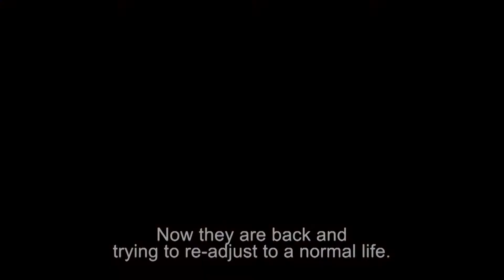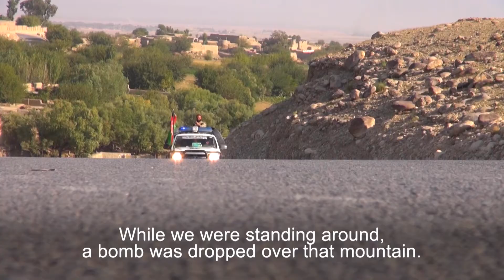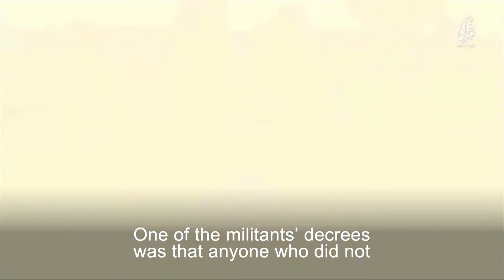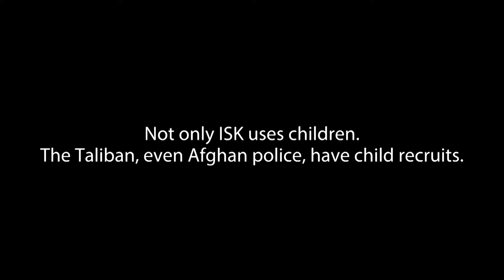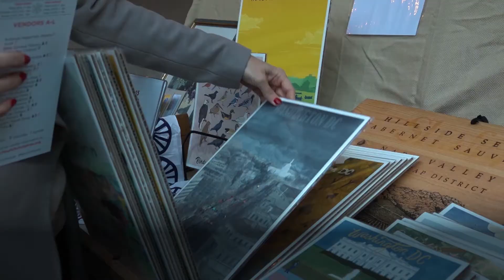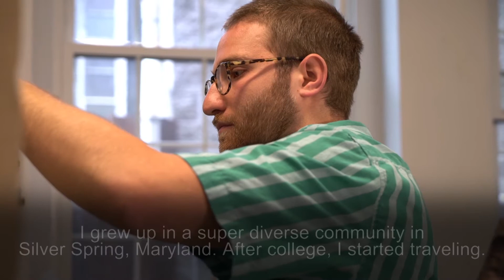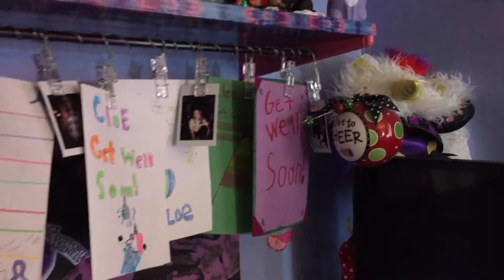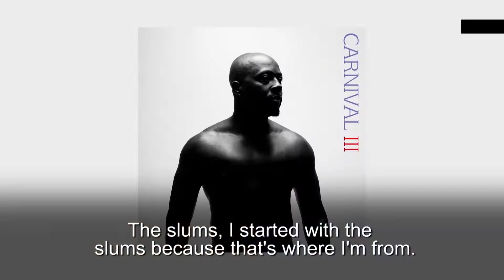VOA Connect Episode 1 01-19-2018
In this episode of VOA Connect: children of the Islamic State; three artists in three distinct cities; hi tech versus low tech in educating young minds; and lastly, in his own words, Wyclef Jean.